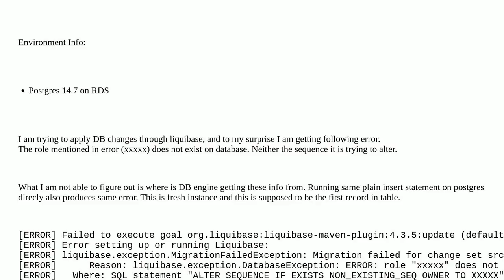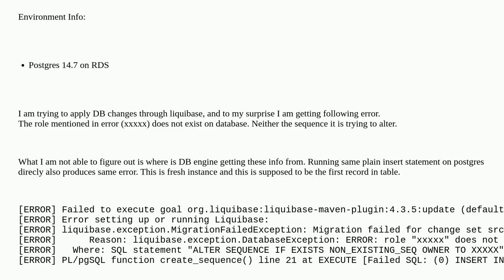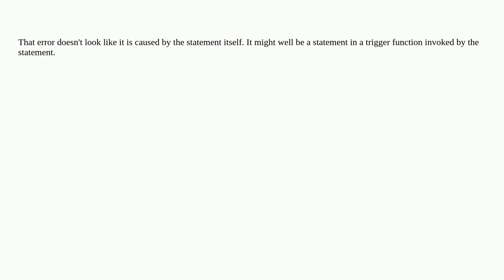Dba: Getting ERROR with simple INSERT statement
Getting ERROR with simple INSERT statement

A special thanks goes out to the community

  postgresql